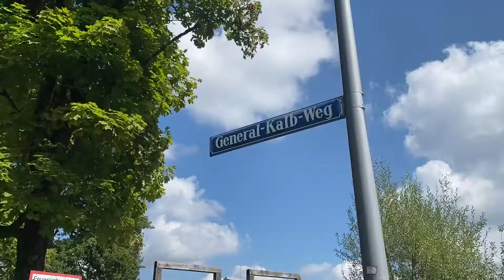Der General-Kalb-Weg soll asphaltiert werden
Ein gemütlicher Spazierweg im Perlacher Forst sorgt derzeit für mächtig Ärger. Die Stadt München will diesen nämlich asphaltieren und zwei Fahrradwege daraus machen. Doch dieses Vorhaben stößt bei einer Interessengemeinschaft auf heftige Kritik. Die Anwohner wollen, dass ihr geliebter Fußweg im Wald so bleibt wie er ist.